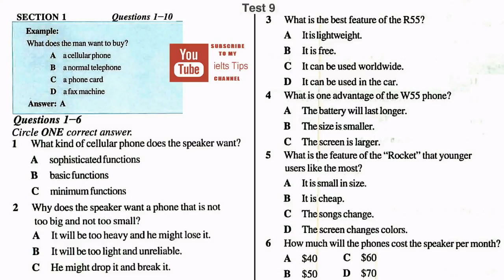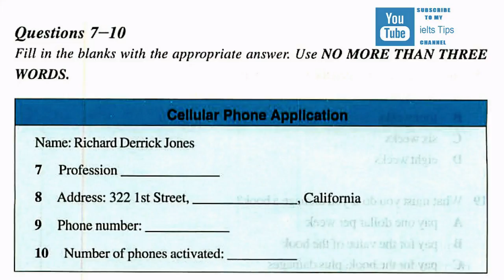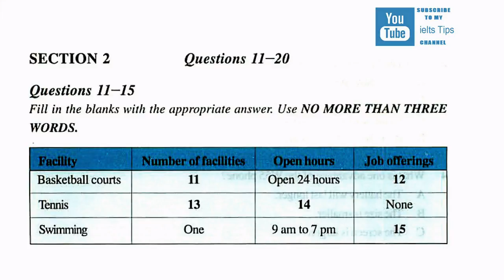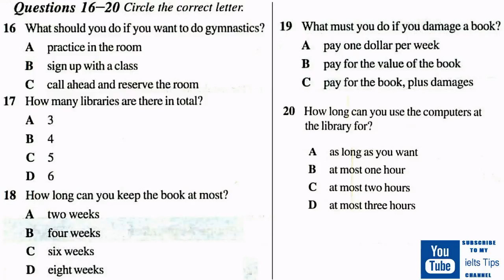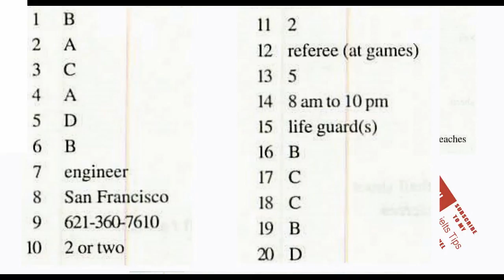ielts listening practice test 2016 with answers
Improve your IELTS listening test score by practising with an online test. ... In this free online test, you can input your answers onto the question sheet in the same way as the test